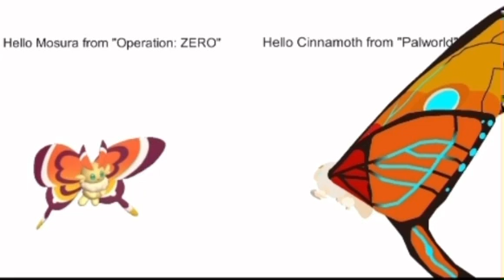Guys, I have a theory